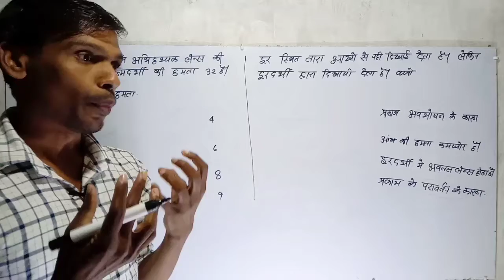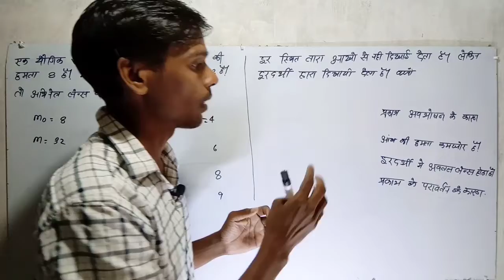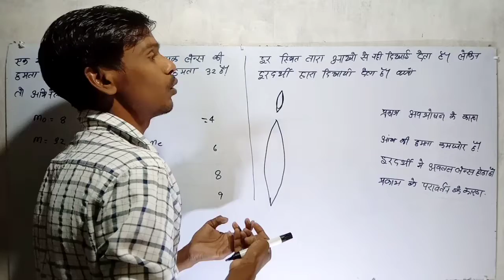optical यंत्र question part -3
questions for all competition

telescope and microscope questions